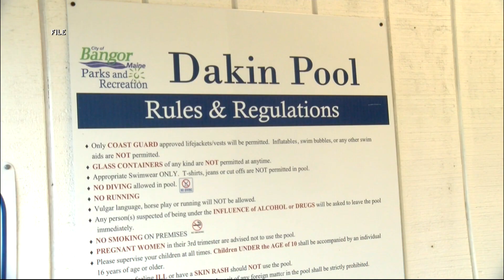Bangor pool to receive $45,000 for renovations